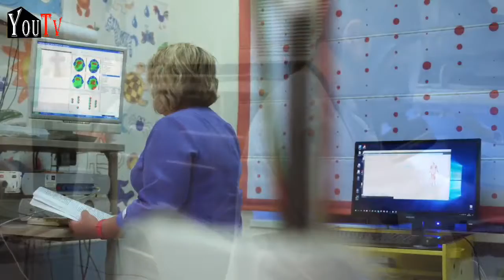Carbon Dating - Carbon Dating Explained | What is Carbon Dating ? You Tv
carbon dating - how carbon dating works. how does radiocarbon dating work? carbon 14 dating problems  - nuclear chemistry & radioactive decay.

"radiocarbon dating had its origin in a study of the possible effects that cosmic rays might have on the earth and the earth's atmosphere.

In this physics video in hindi we explained how carbon dating process is performed to evaluate age of a fossil...

Asktelugubadi episode-11 | what is carbon dating | most interesting questions | telugu badi.

Carbon dating | archeology | chemical kinetics | unacademy class 11 & 12 | monica ma'am.

But what is the real science behind carbon dating  and how does it work?

To find out the age of any unknown old objects carbon dating can be used.

Carbon dating is a real-life example of a first-order reaction.

"physics (chapter 2): carbon dating: (how) does it work?

Radioactive half life & carbon dating urdu hindi.

What is carbon dating in hindi and how does it work?

How carbon dating works?

Scientific american editor michael moyer explains the process of radiocarbon dating.

Radiometric dating: carbon-14 and uranium-238.

Thanks For Your Kind Support & Love.

Best Regards.
Saad